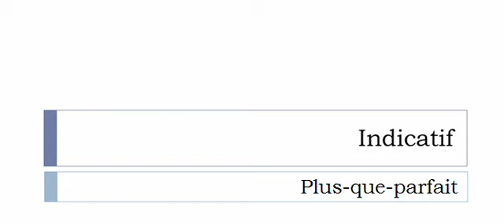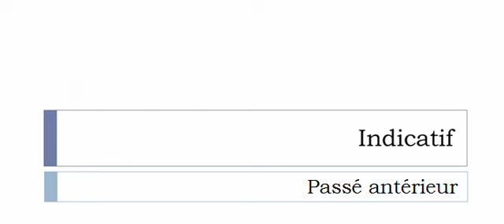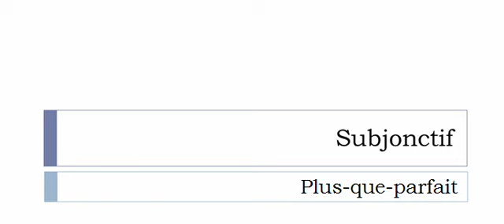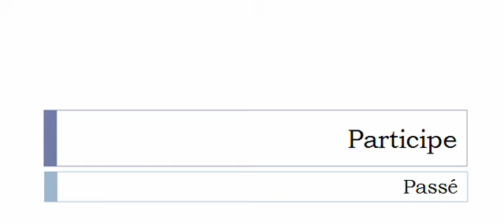Conjugate French verb # Converser = converse